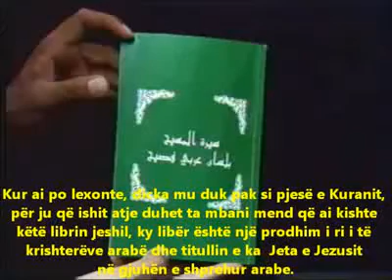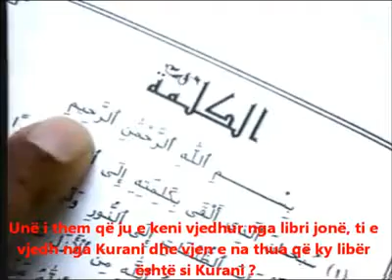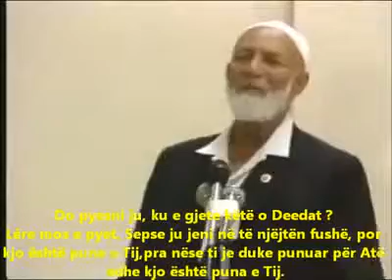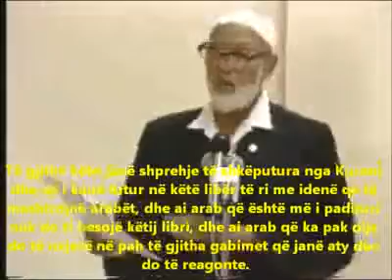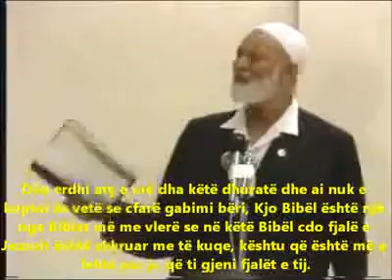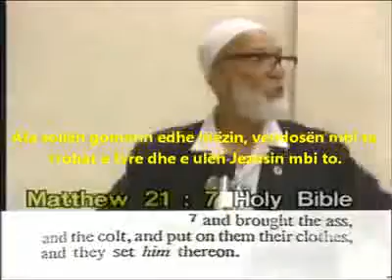ISA paqja e Allahut qoftë mbi të, njeri, mit apo Zot- 4